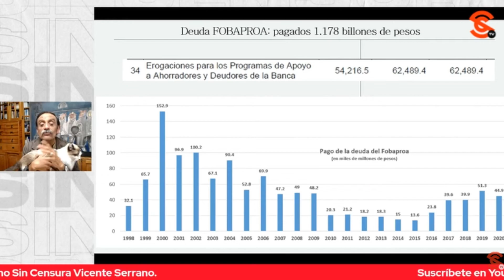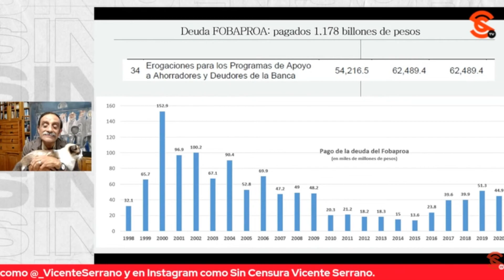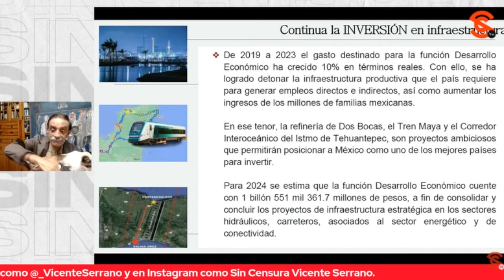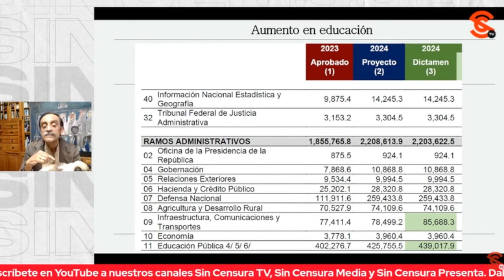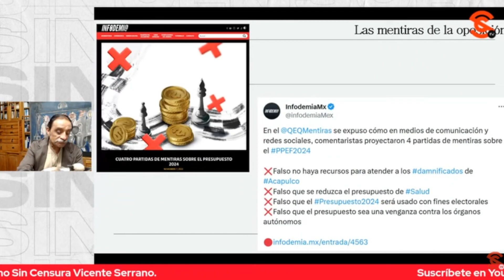CON PRESUPUESTO DE 2024 SE PAGARÁN 62 MMDP DEL FOBAPROA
El periodista y maestro Ángel Puga rebate una a una las mentiras de la oposición con la que se intenta decir que el Presupuesto de 2024 es una “exageración” y recuerda que, además de la deuda pública se pagarán más de 62 mmdp del Fobaproa, una suma que equivale al presupuesto de un estado como Querétaro

Ángel Balderas Puga, especialista en energía